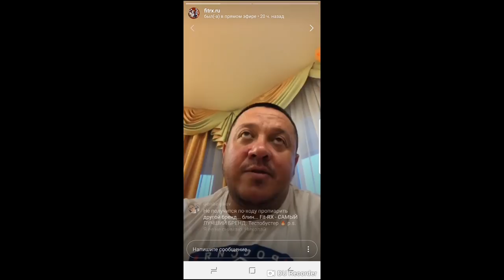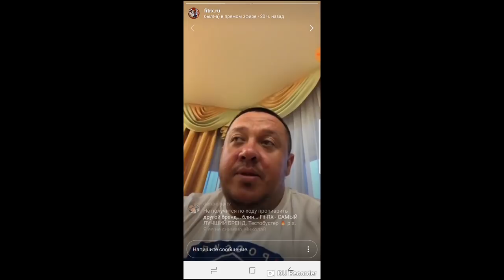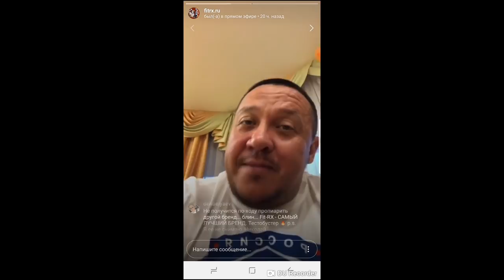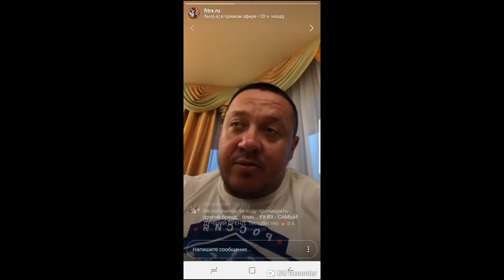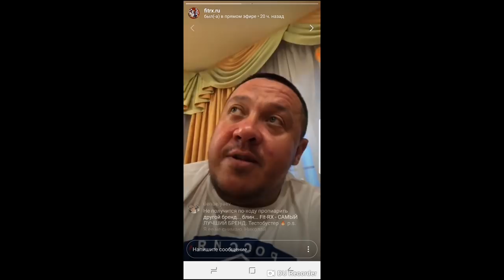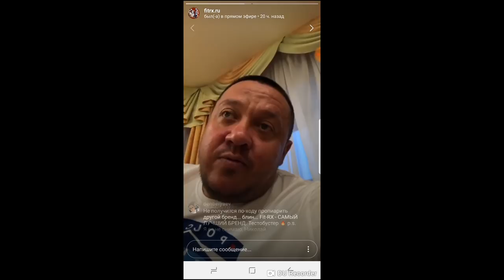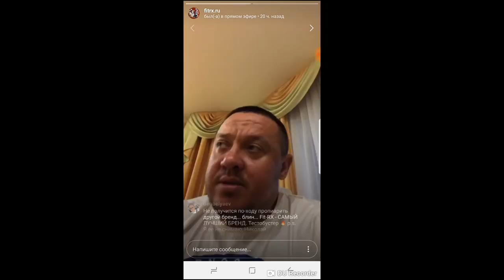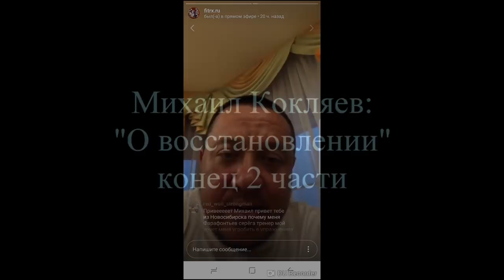Михаил Кокляев "Восстановление после тренировок" Часть 2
Кокляев Михаил провёл прямой эфир в инстаграме на тему "Восстановление после тренировок".
Данное видео является второй частью из цикла о восстановлении. Всё видео состоит из трёх частей.

тайм-коды:
0:09 - Как тренироваться после 40
07:30 - Памп на становой
08:33 - Препараты для восстановления
10:15 - Восстановления связок и суставов
13:00 - Стресс и травматизм
19:06 - Про Шмеля и 6000 отжиманий
19:40 - Хондропротекторы
21:37 - О старении грыжи
22:54 - Мел в спорпите
24:52 - Баня после тренировки
27:04 - О растяжке
29:52 - Щелчки в суставах
31:08 - О Челябинске